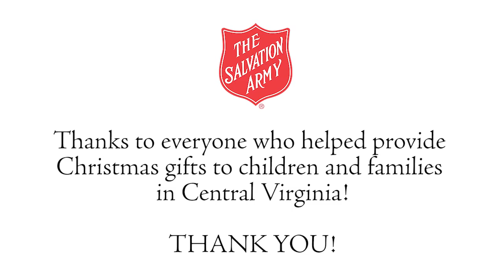2014 Christmas Warehouse Timelapse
Watch the first day of Christmas Distribution in Richmond from a GoPro camera at the Christmas Warehouse.